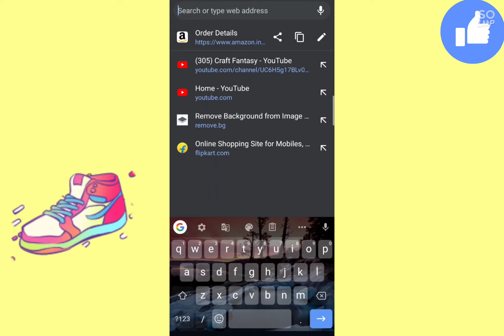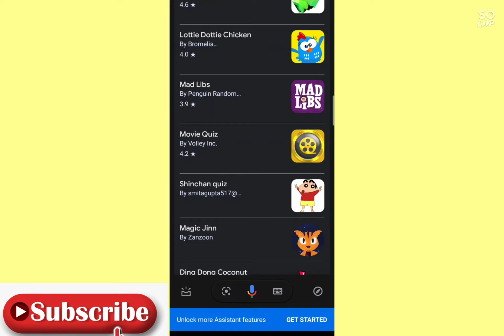5 secret games you can play offline || more than 10+ || Top 10 games by Craft Fantasy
Top 5 hidden games
Top 10 offline games
Top 5 secret games